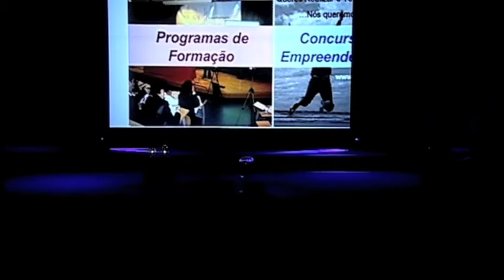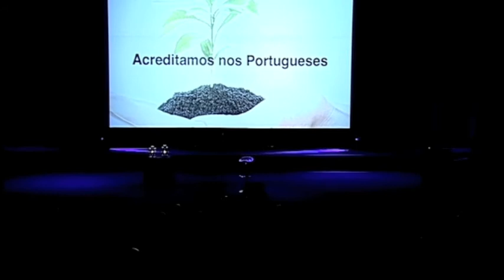Apresentação Vídeo Institucional Acredita Portugal